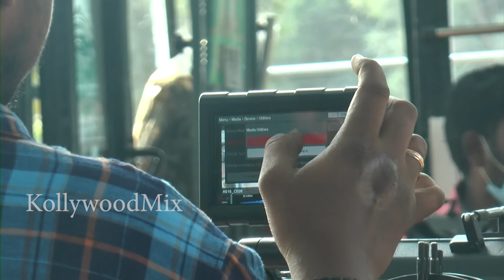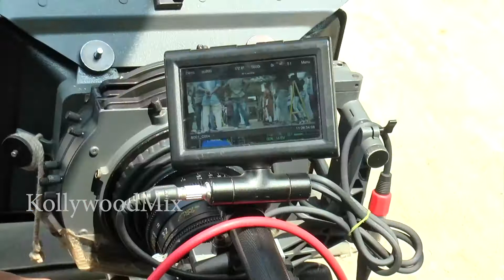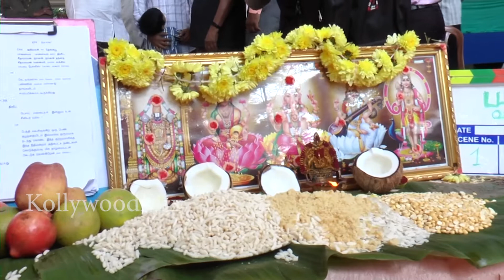வரலட்சுமி சரத்குமார் ஆக்ஷன் நாயகியாக நடிக்க சூரியகிரண் இயக்கத்தில் "அரசி" படத்தின் படப்பிடிப்பு.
வழக்கறிஞராக வரலட்சுமி சரத்குமார் நடிக்கும் "அரசி"

மேலும் கார்த்திக்ராஜு, சித்தார்த் ராய், பாடகர் அந்தோணி தாஸ்.
விஜய் டிவி சிவா, ஹரி ஆகியோரும் இணைகிறார்கள்

Category
News & Politics